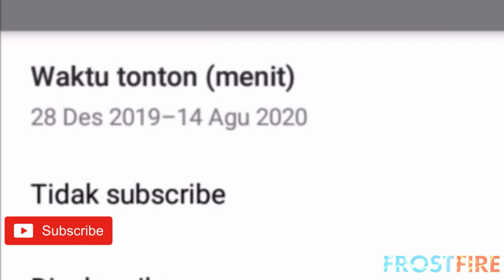Kapal Angkasa Kapten Kaizo di Angkasa Map Boboiboy Galaxy!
bagi teman" yang punya uang jajan lebih boleh dukung saya dengan cara donasi di sini

  ♦PERHATIAN!!♦